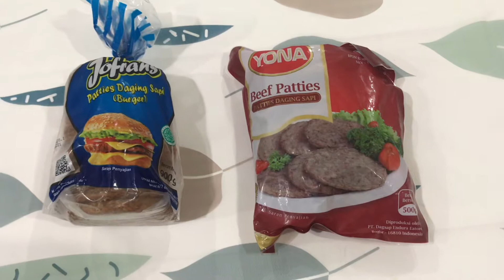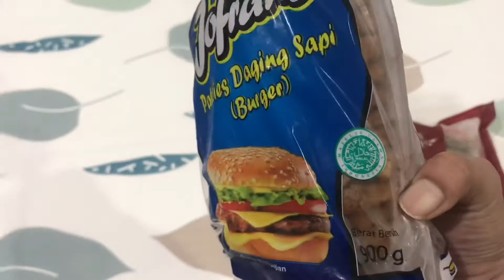Battle dan Review Patty Burger Sapi Ekonomis cocok untuk usaha rumahan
Nyobain patties daging sapi untuk burger atau steak2 an ekonomis banget . Siapa pemenangnya dan bagaimana rasanya